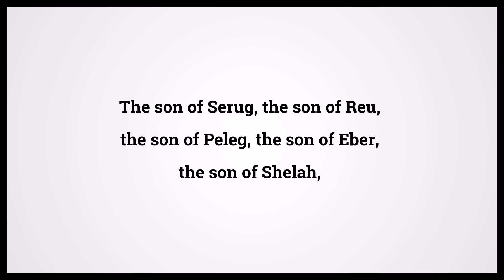Holy Bible Luke 3:35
Video shows Holy Bible Luke Chapter 3 Verse 35: The son of Serug, the son of Reu, the son of Peleg, the son of Eber, the son of Shelah, Powered by MaryTTS. Text taken from Bible in Basic Edition. Bible Luke 3:35 Bible Learning, what Bible verse says.